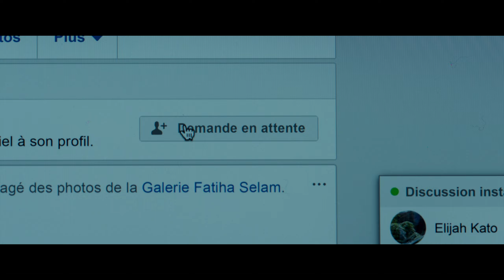Celle que vous croyez - French trailer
Juliette Binoche in Safy Nebbou's hitchcockian thriller